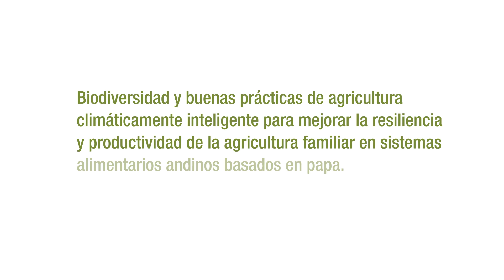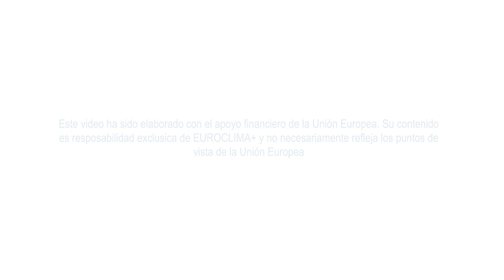Video de cierre Papa Familia y Clima